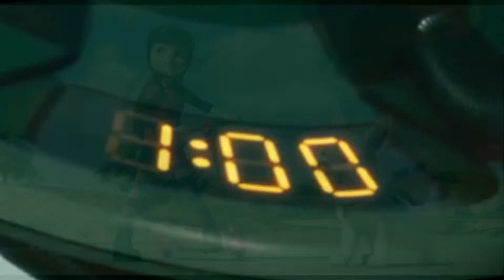Animash/L.A~Earthquake~REUPLOADED (no text)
HD PLZ

I got rid of that hideous text that I used before and now have a much better version.